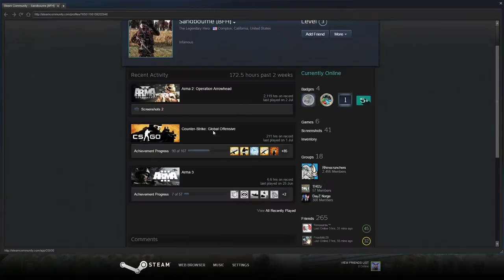Raid on Altar base on ATD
Sandbourne is not a liked fellow, he kicked us out of his clan, we kicked him out of his base